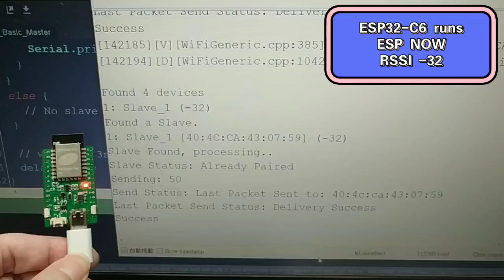esp32-c6 runs esp now, power comsuption lower than esp32, esp32 is too hot